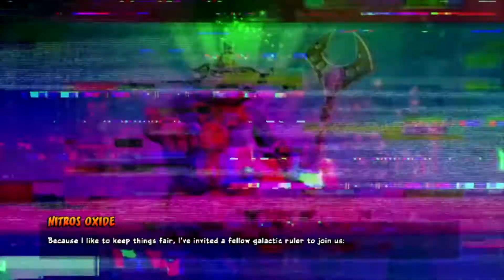CTR Nitro Fueled Gasmoxia GP